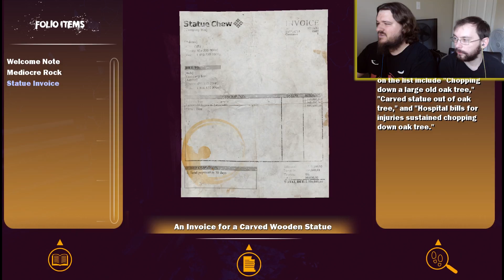What Lurks in the Corn Fields? | Maize - Part 1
Maize, otherwise known as corn. Dangerous? Not normally. However, something is lurking in the fields here and the more information we get, the more disturbing it gets. This first person adventure is a mix of horror and comedy and is certainly unique. Join us on our corn fueled adventures!